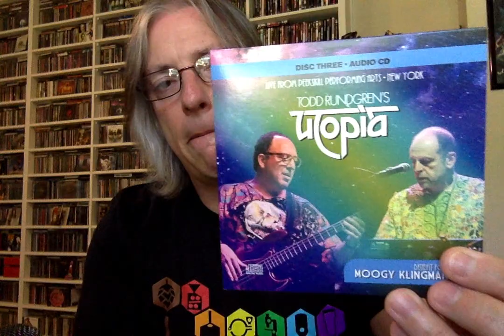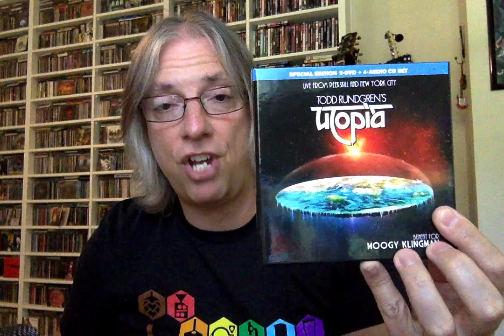Review: Todd Rundgren's Utopia 'Benefit for Moogy Klingman 2011' CD/DVD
Join host Pete Pardo for a review of the new CD/DVD set from Todd Rundgren's Utopia 'Benefit for Moogy Klingman 2011', which includes two full shows from that year, one from New York City's Highline Ballroom, and the other from the Peekskill Performing Arts Center.